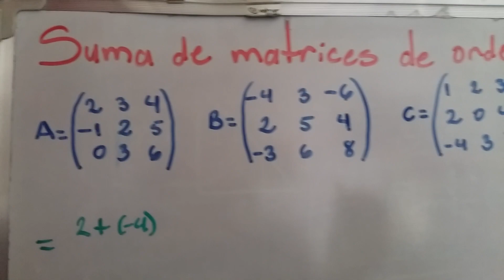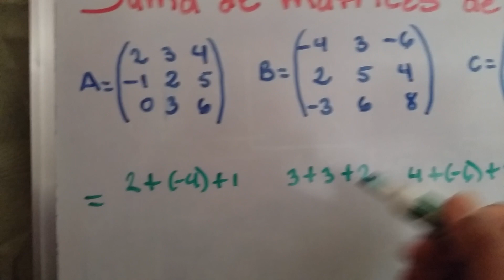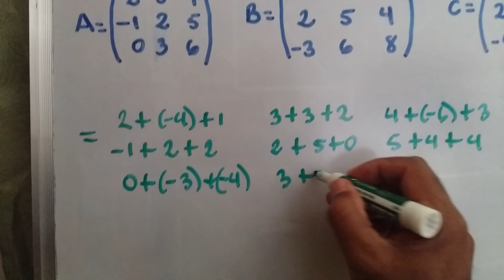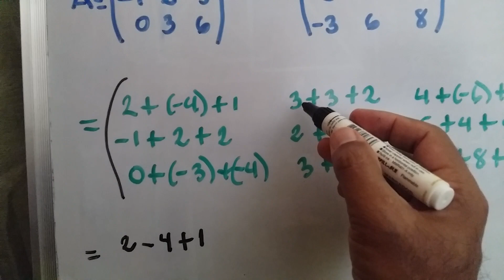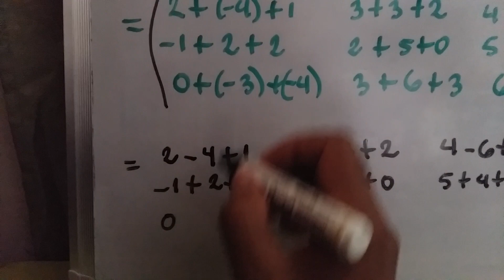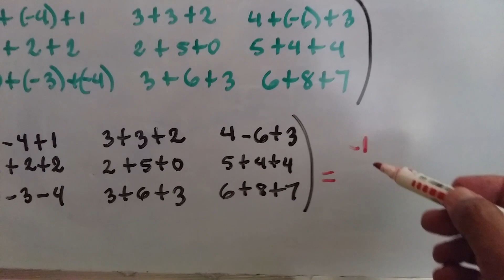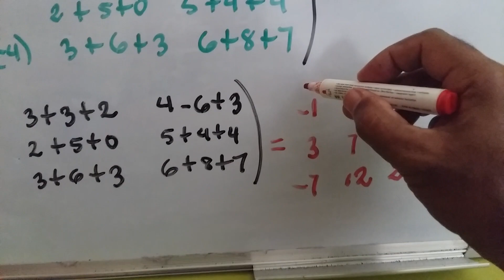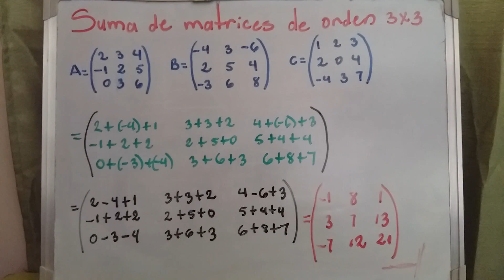Suma de Matrices de orden 3x3. Muy fácil.